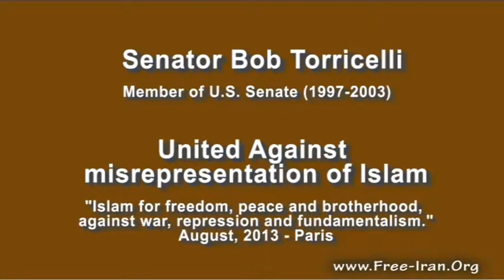Senator Bob Torricelli Paris Ramadan Ashraf Liberty True Islam